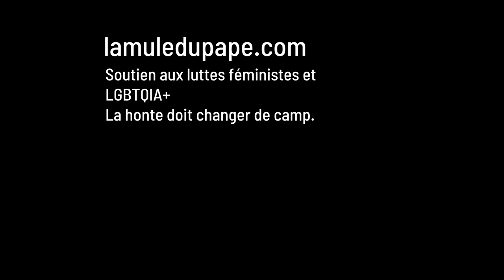Culture du viol (4/4) : face au mépris du gouvernement, la parole se libère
Alors que Gérald Darmanin, accusé de viol, a été nommé premier ministre à la faveur du dernier remaniement, alors qu'Éric Dupond-Moretti, aux opinions misogynes et connu pour avoir défendu des violeurs, a été nommé garde des sceaux, de nombreux rassemblements féministes ont spontanément émaillé le territoire ce vendredi 10 juillet 2020, notamment à Montpellier, Paris, Toulouse, Bordeaux, Nantes, Lille, Saint-Étienne...

A Montpellier, environ 500 personnes se sont réunies sur la place de la Comédie, à l'initiative de plusieurs collectifs féministes, pour dénoncer "la culture du viol En Marche", alors que l'égalité hommes-femmes avait été présentée comme l'une des grandes priorités du quinquennat. Il semble aujourd'hui, avec ces nominations, que l'idée soit définitivement enterrée, après un Grenelle des violences conjugales qui a ridiculisé le gouvernement par son insuffisance à lutter contre ce fléau sociétal.